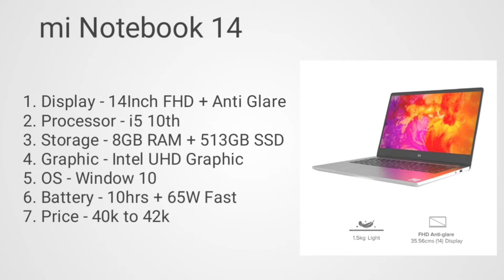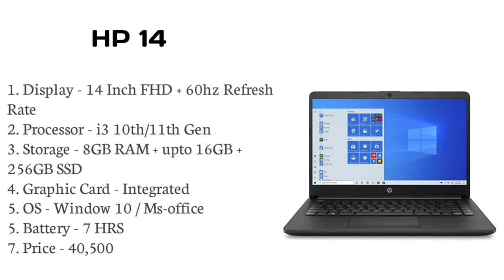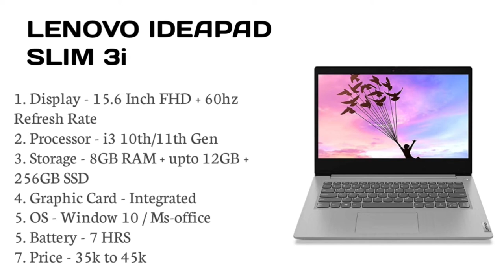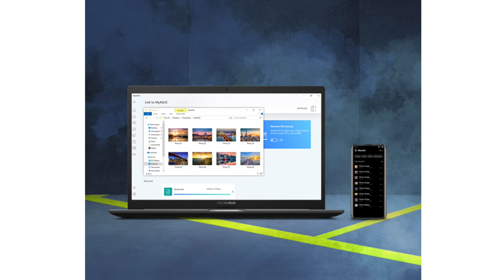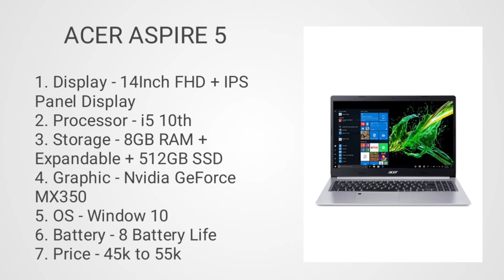Top 5 best laptop for photo editing. Laptop for photo editing under 40000.Photo editing laptop under